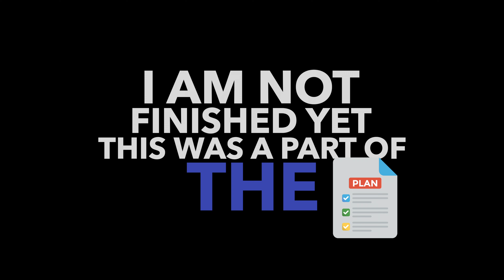2023 Signing Day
Check out the 2023 Cedar Hill Collegiate Signing Day Ceremony